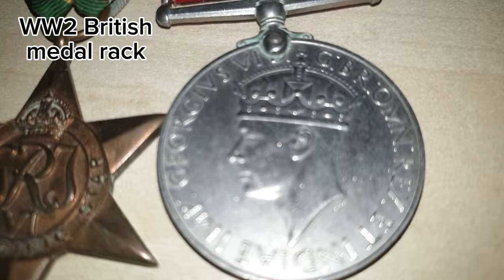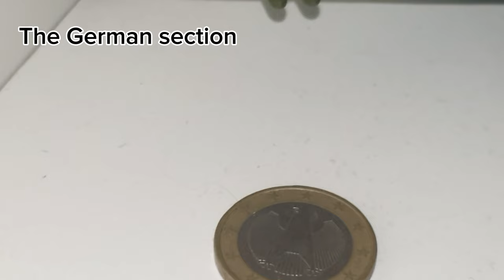My military collection 2024 update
for context I covered the swastika due to social medias previously banning me for showing them